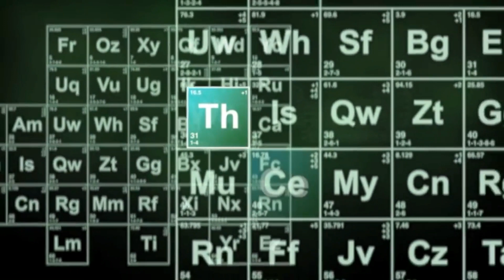LES TWINS WORLD OF DANCE DIVISIONAL FINALS (TH&Ce' Reaction)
Here's our reaction to the Les Twins Division Finals video !

100👑
500👑
1K👑
5K
10K
100K
500K
1M